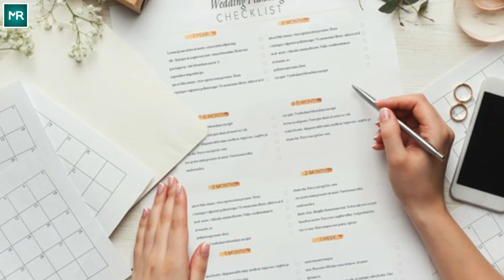A Stranger Gate Crashes The Wedding Of A Couple Leaving Everyone Baffled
If you are a FRIENDS  fan, you will never be able to forget the episode where Ross and Emily decide to get married, but Ross makes a blunder when he utters Rachel’s name instead of Emily’s while making his vow.

Linda and Mike from Johannesburg had a dream-like love story which everybody would be jealous of…or so it seemed. The two finally decided to get married after being together for 3 years.

But no story is so perfect. Something happened in the love story of Linda and Mike that led to the running away of Linda from the aisle on the wedding day. Will she come back? And what had exactly happened? This is not the story of Ross and Rachel, it is a story of its own kind and will leave you thinking, ‘Is that even possible’?